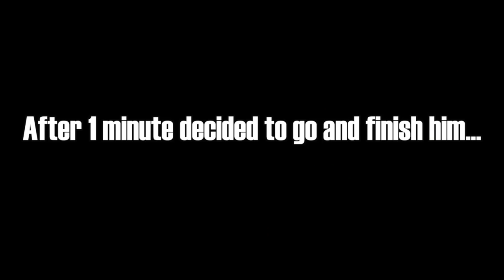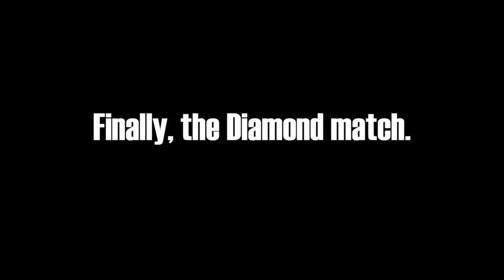DIAMOND TOO EASY? - Rainbow Six Siege